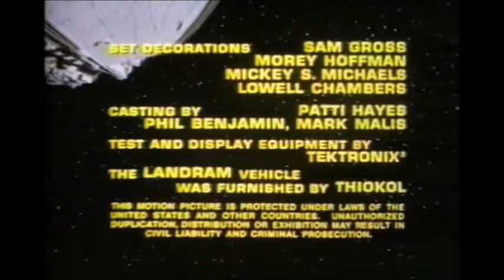Space Force - The Movie End Credits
BUY a copy today as even in space these colors don't run. GO SPACE FORCE! TILL ALL STAND FREE!